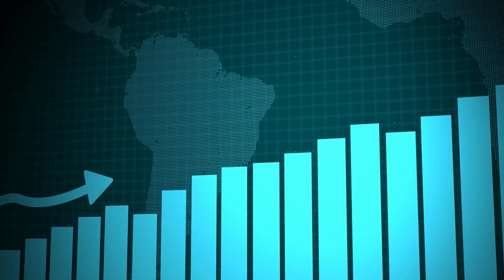THE LINE | Saudi Arabia's City of the Future in NEOM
Welcome to our educational video on "The LINE PROJECT: Revolutionizing Sustainable Construction in Saudi Arabia. Join us as we explore this remarkable initiative that aims to transform urban development and create a sustainable, car-free city designed around nature, technology, and the well-being of its inhabitants. Discover the key aspects that make The LINE Project unique, including its sustainable design principles, integration of green spaces, water conservation measures, and emphasis on community engagement and education.

Through captivating visuals and informative narration, we delve into the innovative features of The LINE Project, such as passive cooling systems, solar panels, and smart infrastructure. Learn how this visionary project serves as a model for sustainable urban development, inspiring similar endeavors around the world.

Whether you're interested in sustainable architecture, urban planning, or the future of eco-friendly cities, this video offers insights into the transformative impact of The LINE Project. Join us on this journey as we explore how Saudi Arabia is leading the way in sustainable construction and creating a greener future for all.

THANK YOU ALL FOR WATCHING AND DON'T FORGET TO LIKE, COMMENT AND SUBSCRIBE: @GEOGRAPHY-CURIOSITY FOR MORE EDUCATIONAL CONTENT ON GEOGRAPHY, SUSTAINABILITY, INNOVATION, AND THE LATEST DEVELOPMENTS IN THE WORLD OF SUSTAINABLE CONSTRUCTION.